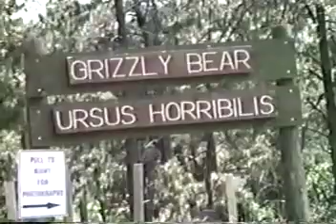1994, rv trip, south dakota animal park pt 2